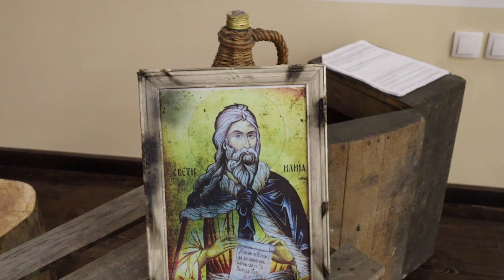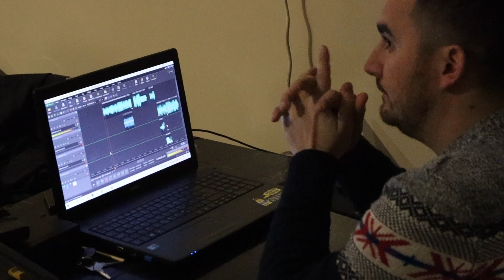KUD Spasovdanski vez - Predstava "Srpski đeneral se nikada ne predaje" - najava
"Srpski đeneral se nikada ne predaje" naziv je predstave posvećene generalu Iliji Gojkoviću, vojskovođi iz Velikog rata i slavnom Drenovčaninu.
Njegov život, ratovanje i stradanje na scenu drenovačkog Doma kulture preneće više od 40 članova izvođačkog, pripremnog i seniorskog ansambla drenovačkog Kulturno-umetničkog društva "Spasovdanski vez".
Premijerno izvođenje predstave zakazano je za 25. decembar u 20h u Domu kulture u Drenovcu.

lokalni.rs /decembar 2021/